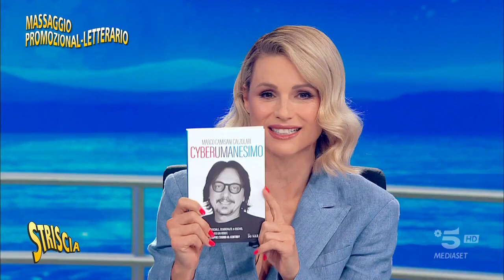Grazie Striscia La Notizia, vi voglio tanto bene.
Vi aspetto tutti oggi alle 18:30 in Piazza Duomo a Milano, Mondadori.
Porterò con me l'intelligenza artificiale dal vivo.